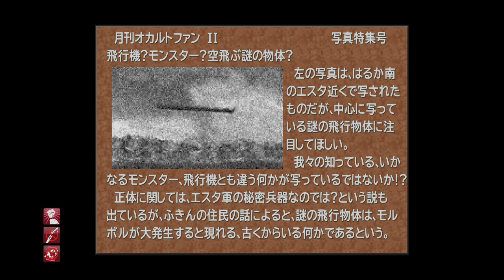FINAL FANTASY Ⅷ Remastered #３８ コヨコヨ出現 何者かにＵＦＯをぶっ壊された宇宙人 kazuboのゲーム実況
(株)スクウェア・エニックス